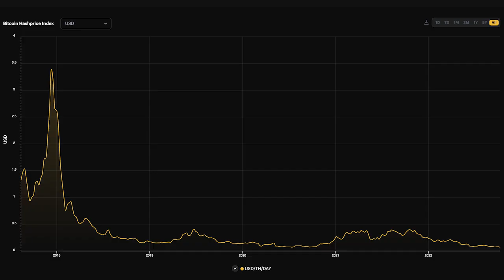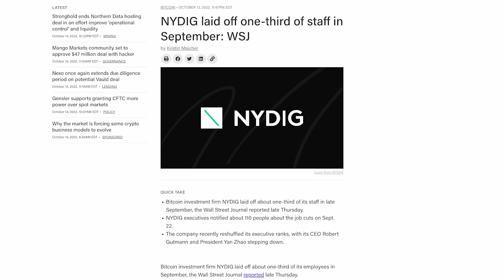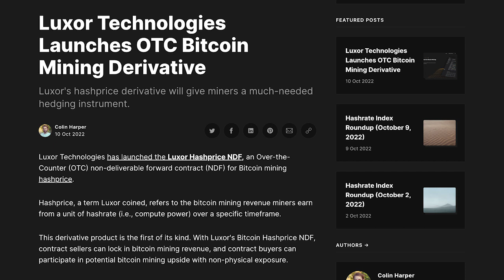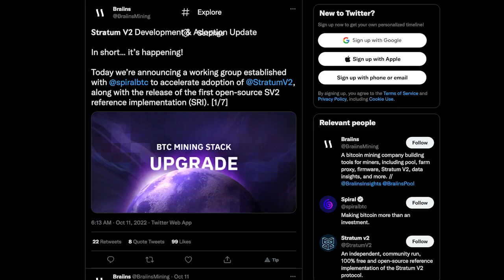News Roundup: Difficulty, Debt Negotiations, NYDIG Layoffs, Stratum v2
We talk about difficulty, hashprice, miners seeking relief from debt, NYDIG laying off 33% of its staff, Luxor Technologies new hashrate derivative and Braiins Stratum v2.

STORIES

🎥 TIMESTAMPS:

00:00  Start
00:26  Intro
01:08  Hashprice & Difficulty
03:58  Stronghold Restructures Debt
04:10  Argo Raises $27M
07:29  NYDIG Layoff
12:07  Luxor Hashrate Derivative
15:02  Braiins Stratum V2 Update

Happy hashing! 🤝